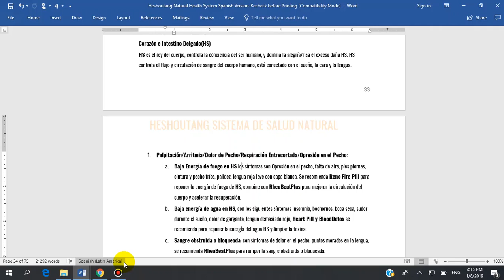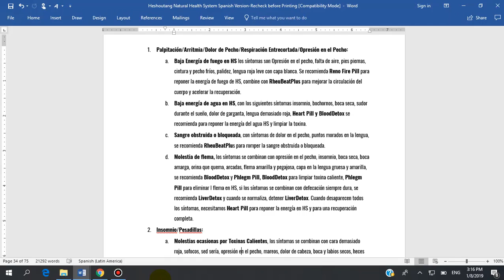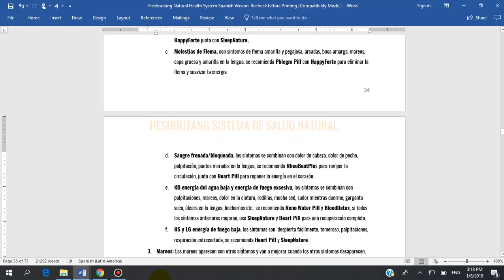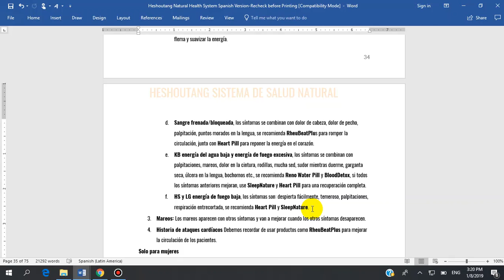21 Formulario de Diagnostico Corazon e Intestino Delgado Page 26 27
Heshoutang Natural Health System es el sistema de salud natural número 1 del mundo, es fácil de aprender, altamente efectivo y seguro. Con este sistema, puede comenzar su propio negocio de salud natural fácilmente y también puede obtener el mejor plan para su propia salud.
Obtenga salud y riqueza con el Sistema de Salud Natural de Heshoutang.